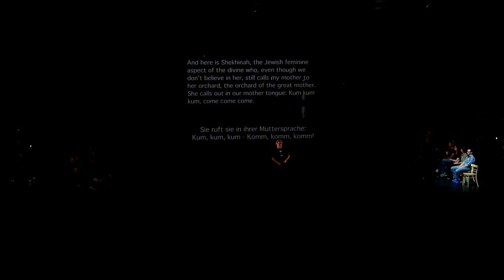Radical Grace (Kaddish to Shulamit)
A visual eulogy for my mother the late Shulamit Aloni
voice: Itay Tiran